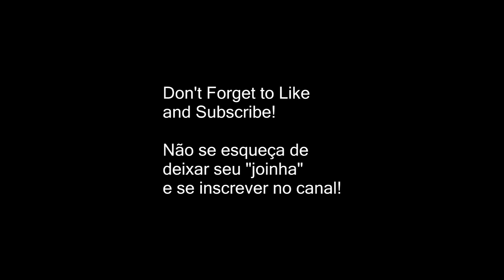Bohemian Rhapsody Solo Cover by Rivando Guilherme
That's my cover of the solo of Bohemain Rhapsody, by Queen, hope you liked it! Keep Rockin' \m/

Esse foi meu cover do solo da música Bohemian Rhapsody, da banda Queen, espero que tenham gostado! Não se esqueça de Curtir o vídeo e se increver no canal! Keep Rockin' \m/

Artista: Queen